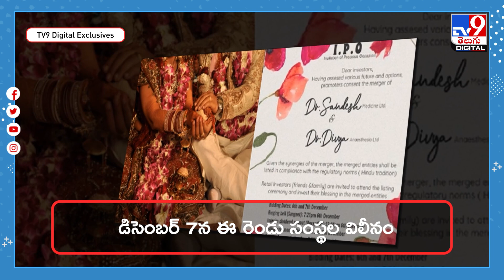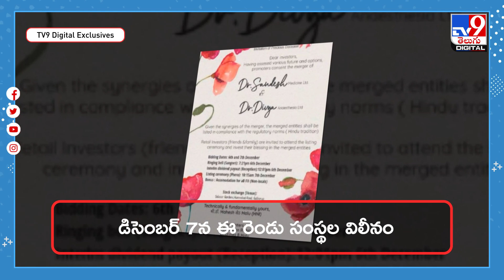వెరైటీ వెడ్డింగ్‌ కార్డ్‌.. చదవాలంటే కోచింగ్‌ అవసరం! | Different Wedding Invitation | TV9